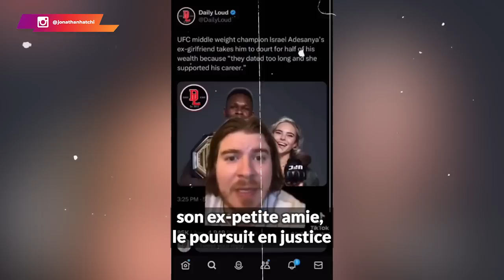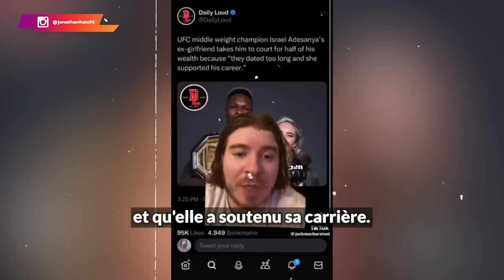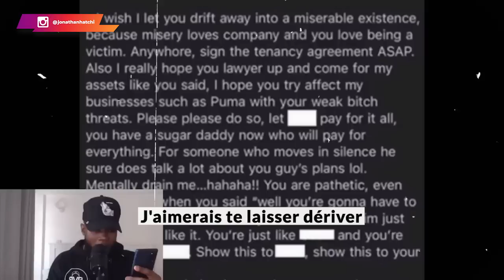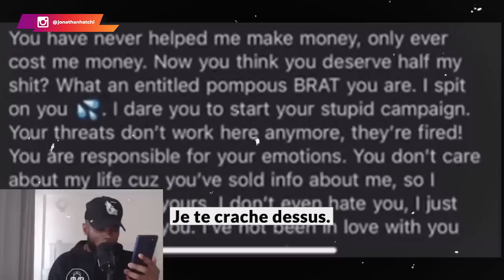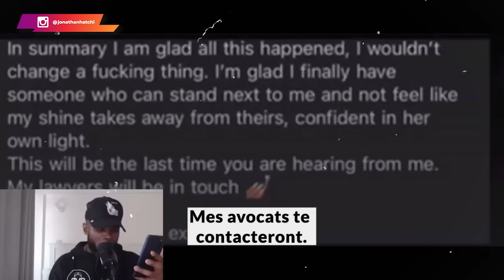L'ex d'Israel Adesanya (champion UFC) demande la moitié de sa fortune après 3 ans de dating…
L'ex d'Israel Adesanya demande la moitié de sa fortune après 3 ans de dating. Le comble dans l'histoire, c'est qu'elle pourrait avoir gain de cause...

0:00 Mise en contexte
01:25 La vidéo-choc
03:02 Israël Adesanya
05:18 L'analyse-choc de TonTon JoJo
09:23 Conclusion